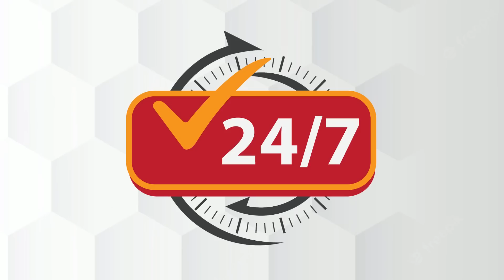הגיע הזמן...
בסרטון של היום הקבוצה הכי טובה בארץ והמגוונת ביותר!